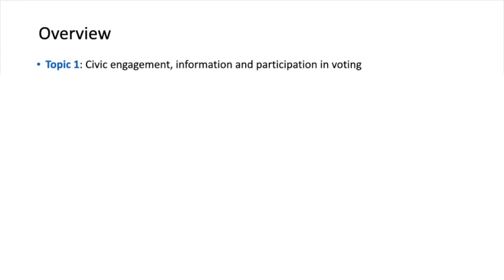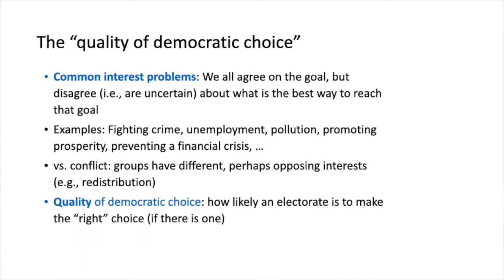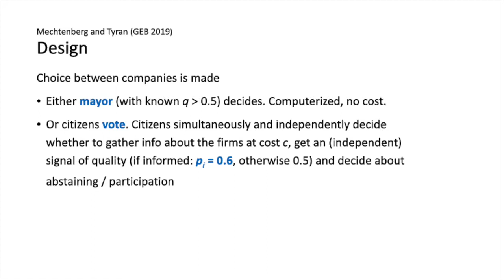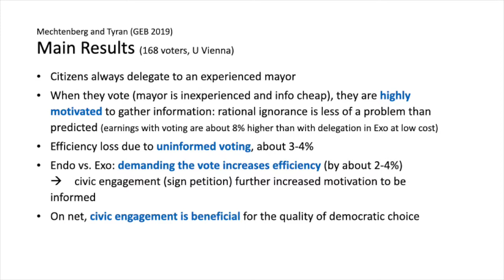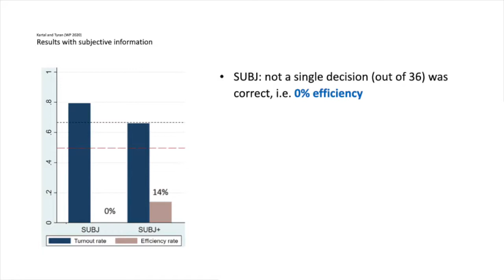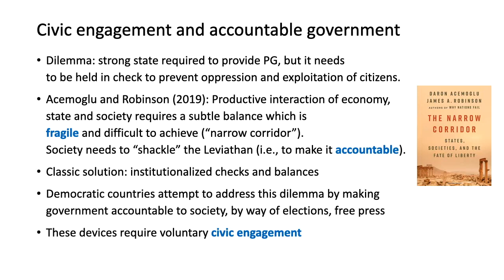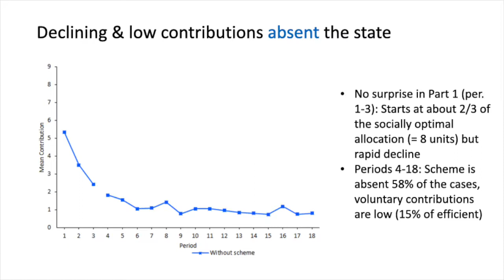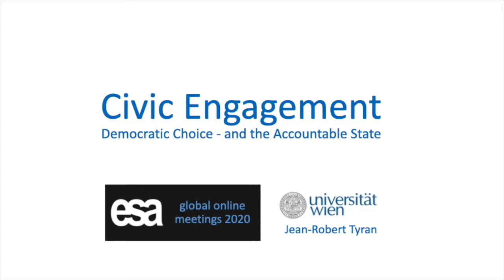Civic Engagement, Democratic Choice and the Accountable State - Keynote Lecture by Jean-Robert Tyran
The 2020 ESA Global Online Around-the-Clock Meetings is a virtual conference by the Economic Science Association (ESA), a professional organization devoted to economics as an observational science, using controlled experiments to learn about economic behavior. The online conference takes place from September 10 to September 12, 2020, and runs around the clock on zoom.

Jean-Robert Tyran, Professor of Economics, held a Keynote Lecture about "Civic Engagement, Democratic Choice, and the Accountable State".